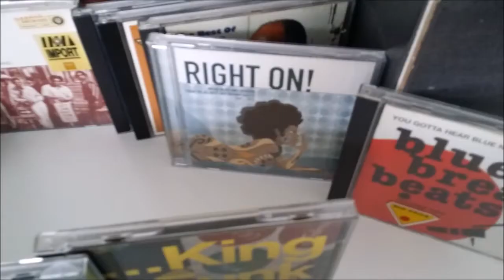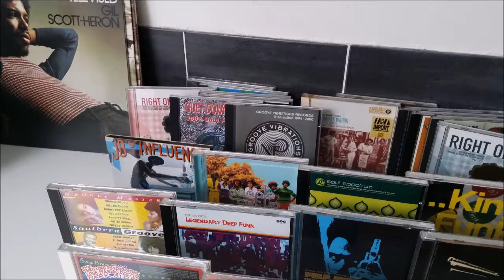LEE FIELDS.DON'T LEAVE ME THIS WAY